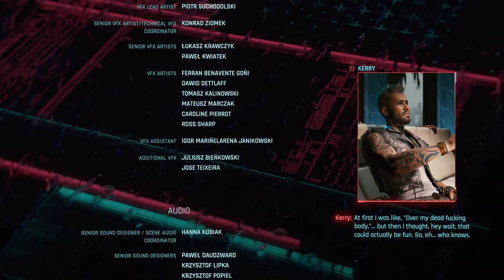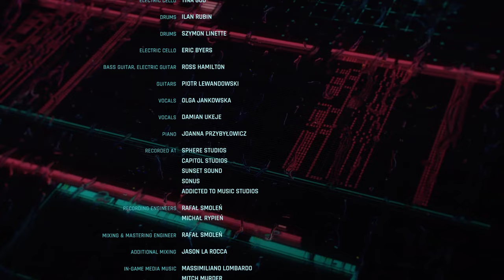Leave Night City with Panam (All Along the Watchtower) Ending - Cyberpunk 2077